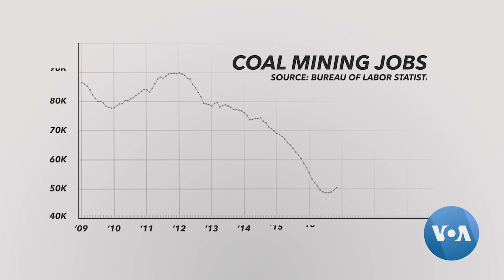Coal Declined in 2019, But Global CO2 Emissions Still Rose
Global carbon dioxide emissions rose by point-six percent this year, according to a new estimate. That's at a time when scientists say the world needs to sharply cut greenhouse gas emissions in order to stave off the worst of climate change. There was a glimpse of good news in the data, though. Burning coal for energy is the single largest source of CO2, and coal use declined a bit this year. Some experts say a global shift away from the dirty fuel is underway. VOA's Steve Baragona has more